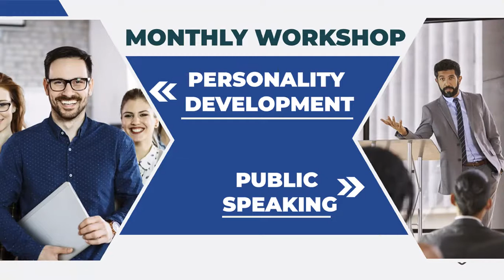PERSONALITY DEVELOPMENT ONLINE COURSE BY JAYAPRAKASH NAGATHIHALLI FOCUSSES ON UPGRADING